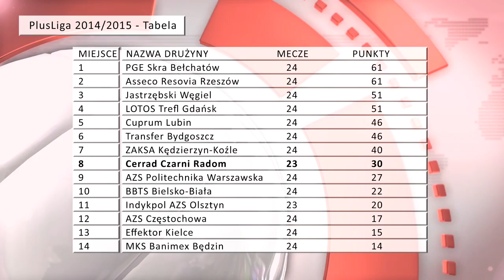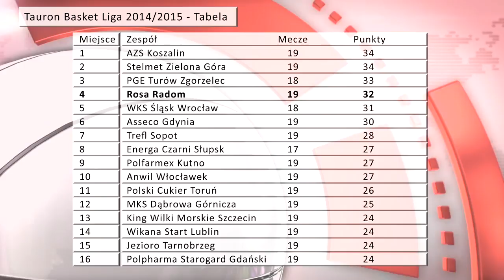2015.02.09 Po ostatnim gwizdku odc. 4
Mieszane uczucia towarzyszą kibicom radomskiego sportu, którzy emocjonowali się w ubiegłym tygodniu bojami Cerrad Czarnych z Zaksą i Rosy z Polpharmą. Siatkarze przegrali we własnej hali niezwykle ważny mecz 0:3. Koszykarze natomiast pewnie rozprawili się ze słabym rywalem na wyjeździe.

W magazynie sprawdzamy także, jak radzą sobie z językiem polskim obcokrajowcy reprezentujący zespół Rosy Radom i zaglądamy na siatkarskie parkiety, gdzie młodzi siatkarze RCS-u odnieśli kolejne triumfy.